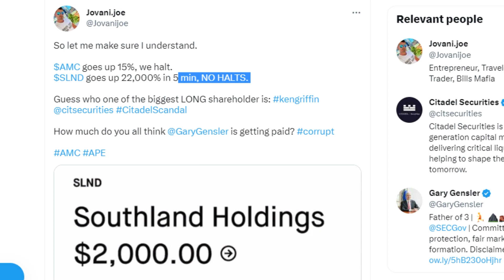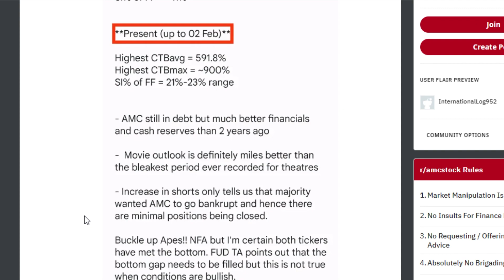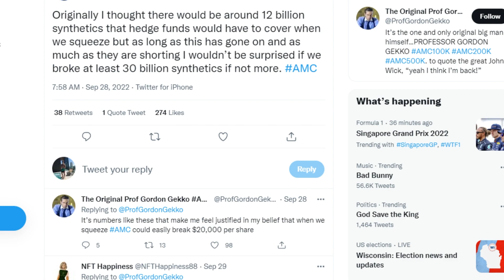AMC STOCK: 22,000% (NO HALT)